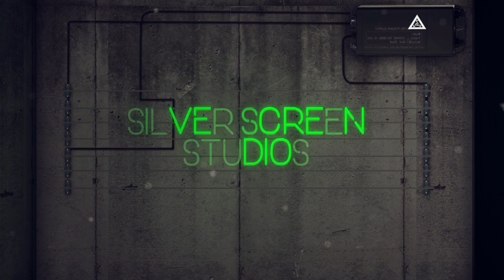SMALLVILLE IS BACK!! Supergirl 4x08 Reaction!!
***If you like these types of Videos please Like and subscribe it Helps A TON! and feel free to leave a comment on anything youd like to see us do or recreate. we can do custom stories as well.***

Actors: David Christopher